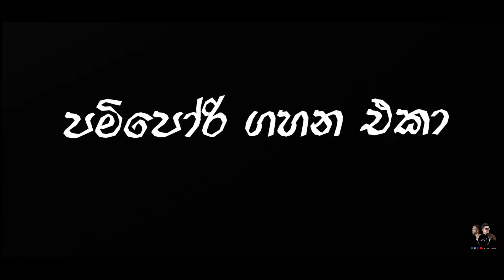Bebaddo-mula vee creations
Director  - Darshana Sandaruwan

Script       - Darshana sandaruwan

Cast         -Darshana Sandaruwan
                 -Danushka Eranga
                  -Shiran gamage
                 -Kanishka Navoda
                  -Gimasha Abewardana
                  -Ravindu kaushan
                  -Ushan  charuka

DOP         -Danu Disanayaka
                  pasindu nirmana